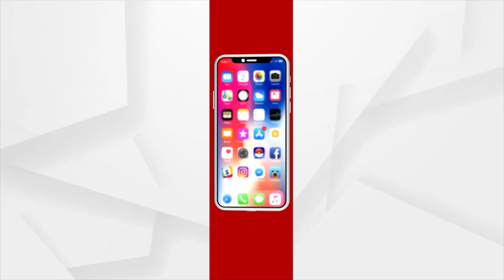ଭୟ ବଢାଇଲାଣି ଓମିକ୍ରନ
ଭୟ ବଢାଇଲାଣି ଓମିକ୍ରନ । ରବିବାର ମହାରାଷ୍ଟ୍ରରୁ ଆଉ 6 ପଜିଟିଭ ଚିହ୍ନଟ । ଦେଶରେ ଆକ୍ରାନ୍ତଙ୍କ ସଂଖ୍ୟ 151କୁ ବୃଦ୍ଧି । ଜାନୁୟାରୀ ତୃତୀୟ ସପ୍ତାହରେ ପିକକୁ ଯାଇପାରେ ସଂକ୍ରମଣ ।